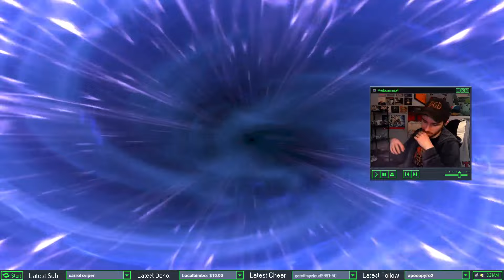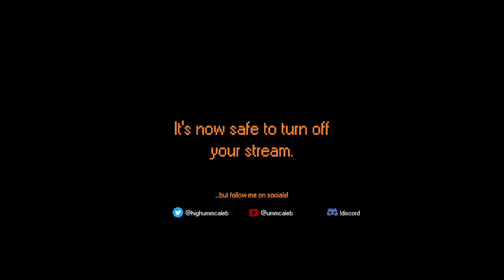Tiny Tina's Wonderlands - Full VOD - Day 6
for some reason I wasn't feeling Borderlands 2 at all (maybe it was because i said no Harold pre-TVHM, but who knows?) So I decided to pick this up on sale and I'm actually enjoying it more than my first run.